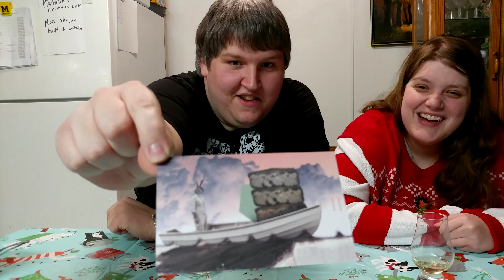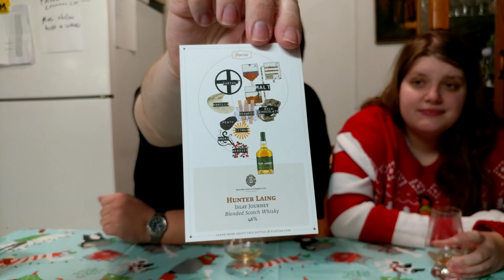Day 11: Hunter Laing Islay Journey - Whisky's of the World Advent Calendar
Today we check out the Flaviar 2019 Whisky's of the World Advent Calendar.